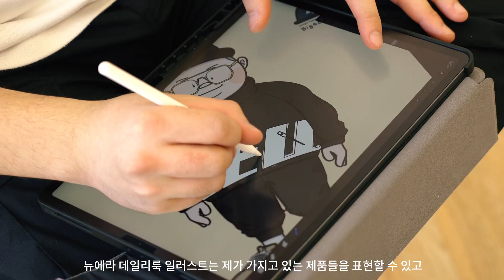THISISMYNEWERA @뉴에라 매니아 김사훈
뉴에라와 함께하는 다양한 사람들의 이야기를 들어보세요

뉴에라에 대한 사랑으로 동물의 숲 아이템 개발까지!
뉴에라 매니아 김사훈님이 말하는

아래 링크를 통해 동물의 숲에서도 뉴에라를 만나보세요!